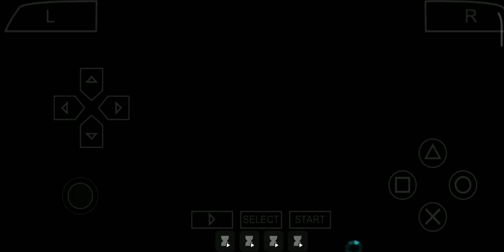Asuka kazama Fight Gameplay video || Tekken 6 Mobile gameplay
Asuka kazama Fight Gameplay video || Tekken 6 Mobile gameplay || Mobile gameplay video ||